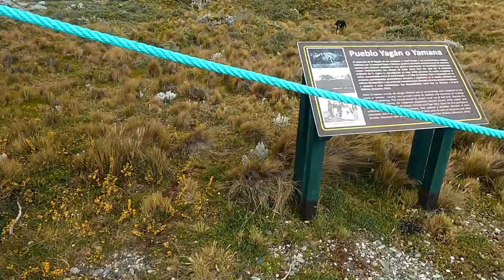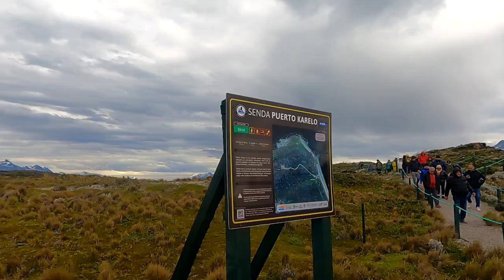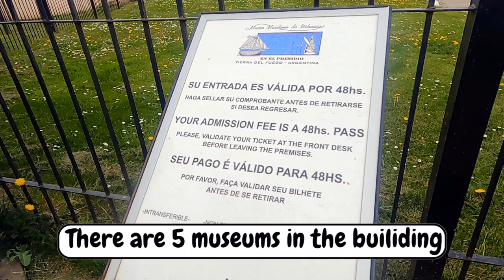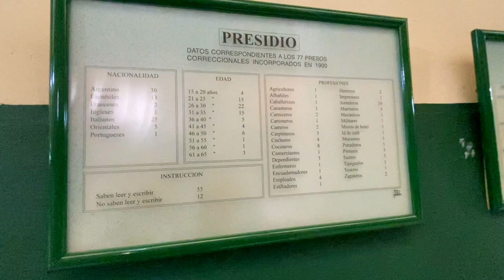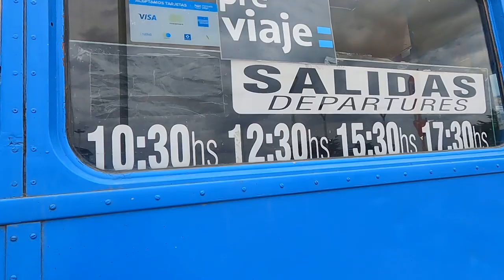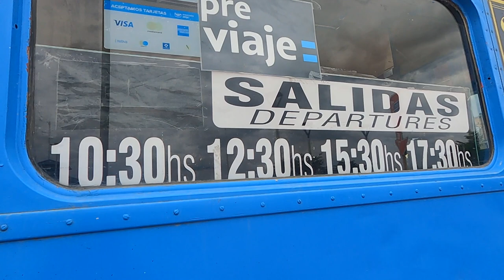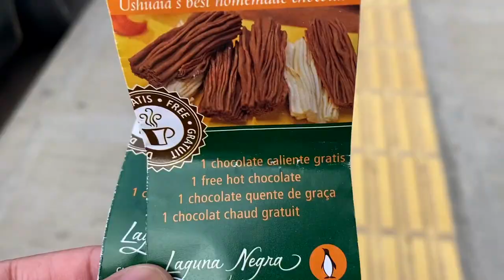A Chill Day in Ushuaia Argentina: KING CRAB + Beagle Channel + Prison + Tourist Bus | Ep. 219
It comes to day 5 in Ushuaia of the Patagonia trip in Argentina. Because the weather was very
nice in the past few days, I visited most of the t sightseeing spots. In this episode, I will show you some small things to do in Ushuaia, such as cruise the Beagle Channel to see the end of the world lighthouse, visit the end of the world prison, take a tourist bus, and try the Ushuaia KING CRAB!

Any one of the activities below looks like a tourist trap to you?
0:00 Beagle Channel
5:27 King Crab
8:43 End of the World prison
11:20 Tourist Bus

(Thank you to Ushuaia City Tour for the complimentary bus ticket. They didn't ask for anything in return. Everything I showed is my own experience.)

Day 4️⃣ Laguna Esmeralda
Day 5️⃣ King Crab + Beagle Channel + Prison + Tourist Bus